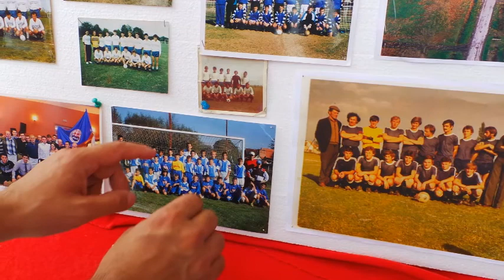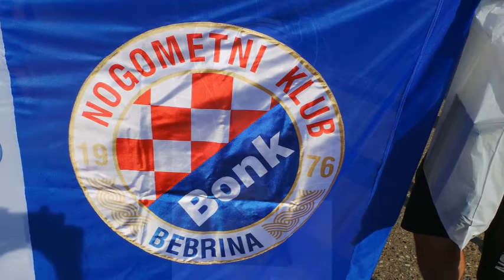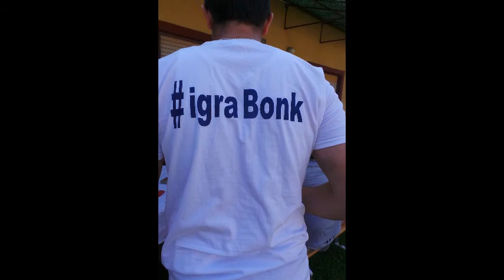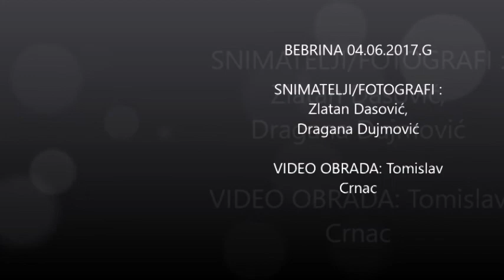Proslava naslova prvaka NK BONK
Proslava naslova prvaka 3.ŽNL, sezona 2016/2017.g.